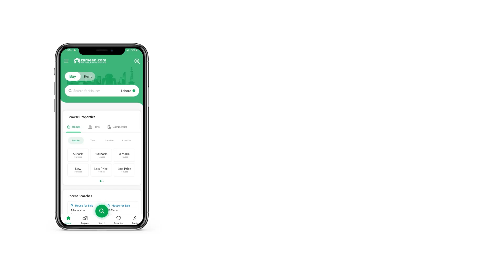152 SQYD HOUSE FOR SALE IN BAHRIA TOWN KARACHI